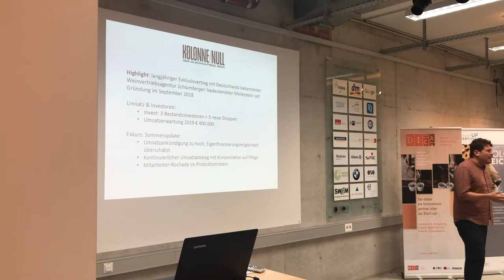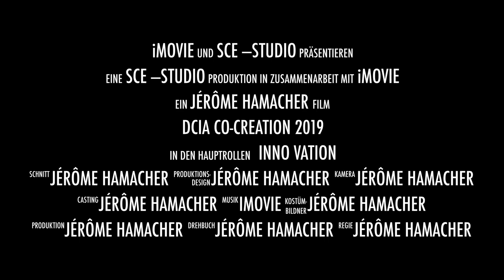Drink Innovation Campus (DICA) Event Review Dez 2019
DICA steht für Drink Innovation Campus. Es ist das Accelerator-Programm der Getränkewirtschaft. Start-up Teams aus allen Bereichen der Getränkewirtschaft erhalten hier für 6 Monate Unterstützung bei der Entwicklung ihrer Innovation und neuen Geschäftsmodelle. Innovationspartner aus der Industrie stehen für intensiven Austausch und mögliche Zusammenarbeiten durch dieses Programm zur Seite.

DICA ist ein Startpunkt. Von diesem aus sollen mit Offenheit und kooperativem Geist innovative Entwicklungen der Branche aktiv begleitet und beschleunigt werden. Wir wollen bewusst mit DICA einen Raum schaffen, in dem sowohl für Start-ups als auch für etablierte Unternehmen Experimente und neue Partnerschaftsmodelle gedacht und durchgeführt werden können. Mit den Methoden der Start-up Entwicklung und den Ansätzen von Co-Creation können vollkommen neue Wege eingeschlagen werden und dabei wesentliche Fragen zur zukünftigen Gestaltung der Getränkewirtschaft adressiert werden. Die Brücke zwischen etablierten Playern und Start-ups ist dabei ein zentrales Element, um Themen wie:
- den gesellschaftlichen Wandel, z.B. im Bereich Konsumverhalten oder Bevölkerungsstruktur
- die Herausforderungen der Digitalisierung oder
- den Anspruch an nachhaltiges Handeln gestaltend anzunehmen.